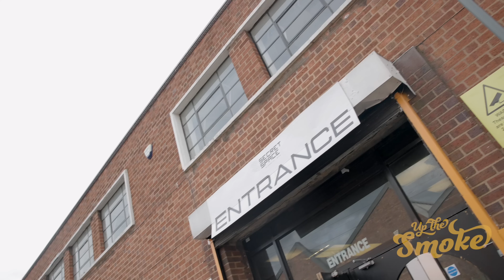Kizz Daniel UK 🇬🇧 Tour the birmingham experience was complete entertainment 🫶🏾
This video is about kizz Daniel live in Birmingham UK hosted by Upthesmoke